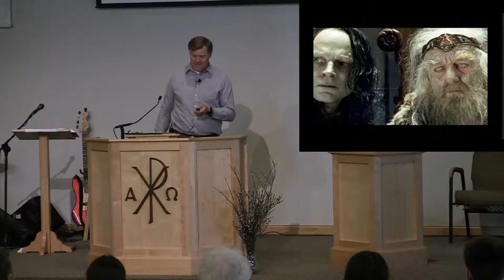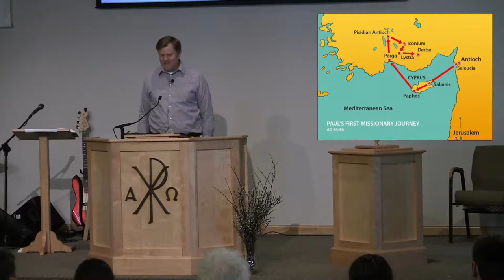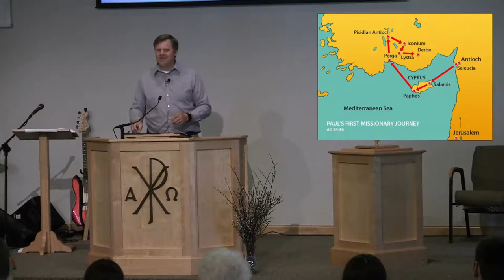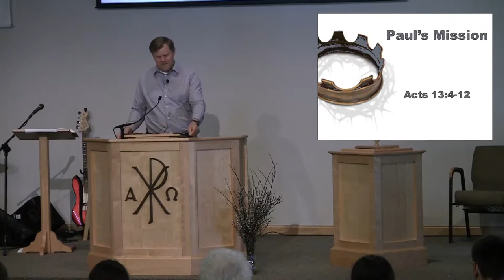2022 05 15 AM Service